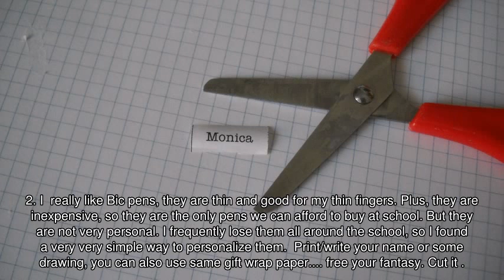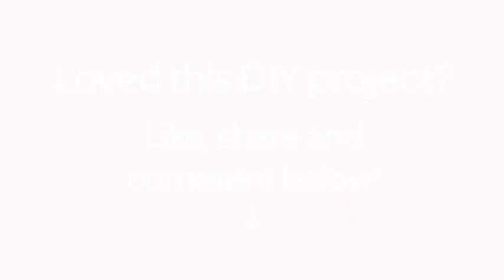Easily Personalize a Bic Pen - DIY Crafts - Guidecentral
About this DIY project:
- Title: Easily Personalize a Bic Pen

Supplies:
- A Bic pen (or a pen with transparent body)
- Paper (I've used sticky label)
- Scissors
- Laser printer (optional)